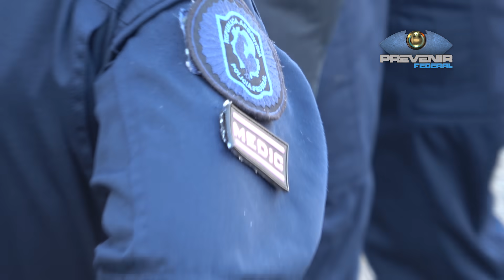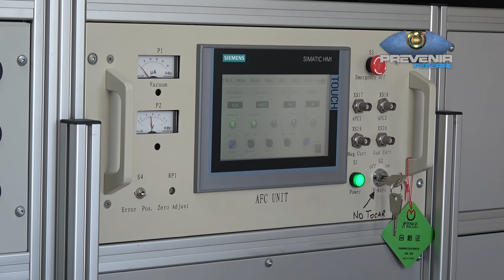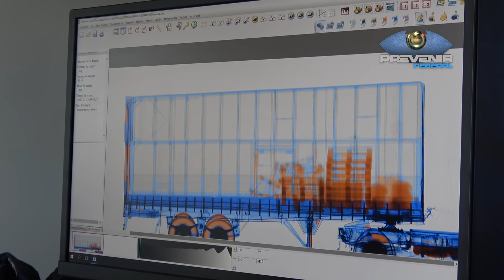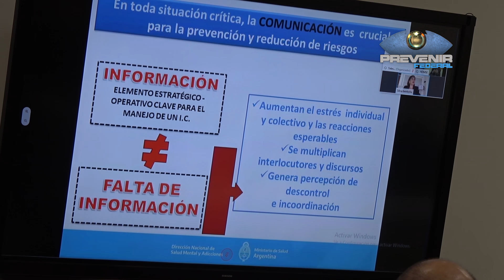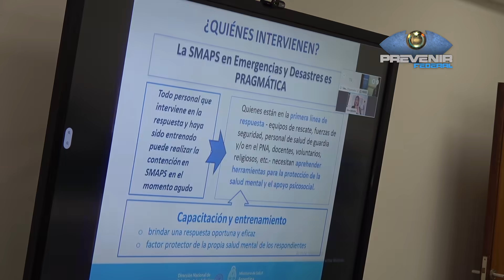PREVENIR FEDERAL │ DOMINGO 26 DE ABRIL DE 2020 - BLOQUE 2